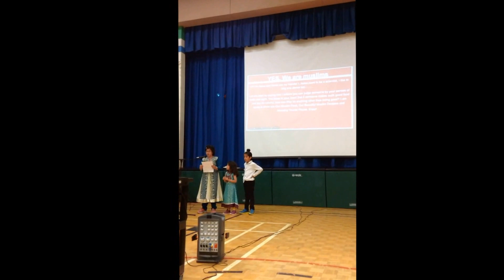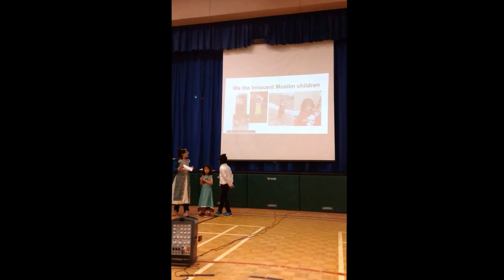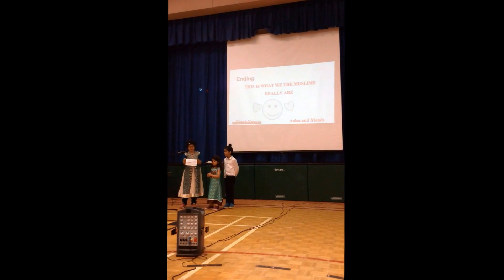Aalaa and Friends - Who We the Muslims Really Are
Aalaa and Friends want the people to know - Who We the Muslims Really Are. And She invites You to let Your Senses of Sight and Taste help You in making the Right Judgement.

Finally they had their event approved and had the opportunity to present it to the students and parents of their school.